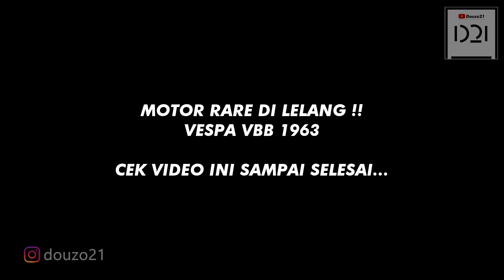MULAI 3 JUTA Motor Bekas Dan Langka Di Lelang MURAH Ada Honda Revo Honda Gyro Canopy Dan Vespa VBB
@Douzo 21

MOTOR BEKAS MURAH CUMA 3 JUTA !!
DARI HONDA REVO, GYRO CANOPY SAMPAI VESPA VBB 1963 !!

(Download Aplikasinya Di Playstore & Appstore).
Alamat : Jl. Meruya Selatan No.12, Kembangan Jakarta Barat

BALAI LELANG DENGAN E-AUCTION
PERTAMA DI INDONESIA
Lelang Mobil Gak Pake Ribet..
Gak Ada Waktu Ikut Lelang ?
Legoas jawabannya, bisa ikut lelang kapan saja dan di mana saja tanpa ribet hanya dengan 1 aplikasi dan kita bisa ikut dan mendapatkan mobil incran kita dengan mudah dan aman. Terlebih lagi, masih minim saingan !!